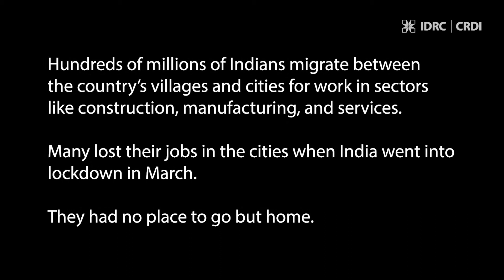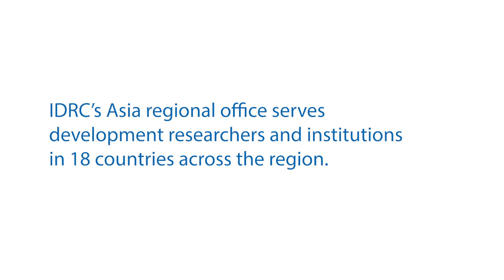COVID-19 Impact: Testimonials from the Field - an interview with Anindya Chatterjee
This video is part of a series devoted to IDRC grant recipients and their stories at the time of the COVID-19 pandemic. IDRC’s recipients, spread out over the Global South, are rising above adversity to face many of the unique research challenges posed by the pandemic. We are grateful for their commitment to the important work that IDRC supports around the world, especially during these uncertain times.